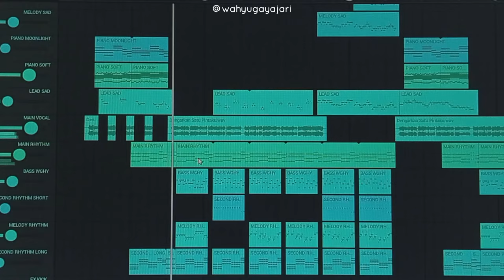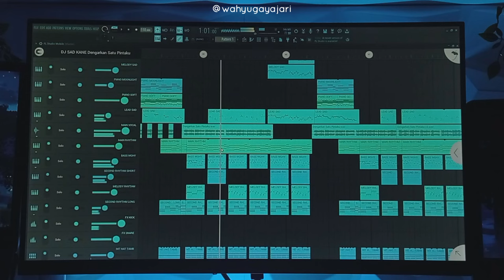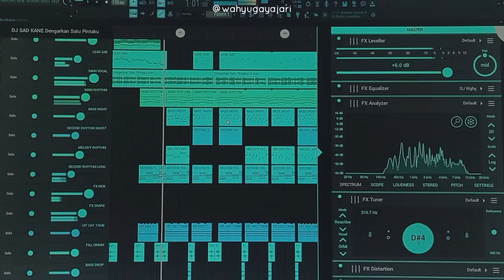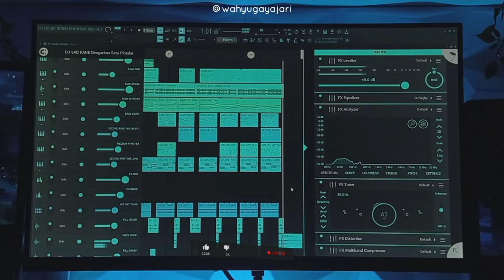SAD KANE - Dengarkan Satu Pintaku | DJ Waghyu remix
Ya, kali ini saya meremix lagu/acapella(mashup) yang berjudul :
• Dengarkan Satu Pintaku - Harris Nughraha [Improved by DJ Waghyu]
remixed by Me. Mohon maaf bila ada kekurangannya. Semoga kalian suka & terhibur.
"Disarankan untuk memakai headset/pengeras suara lainnya"
*Note :
"Boleh reupload, asalkan 'TIDAK DIRILIS' ke agregator. Juga sertakan 'source' aslinya oke."
Jangan lupa klik SUBSCRIBE kalo tertarik dengan channel ini, LIKE jika kalian suka video ini, bila ada saran untuk remix selanjutnya bisa langsung tulis saja di kolom KOMENTAR & SHARE juga ke temen - temen kalian ya !
Terimakasih.